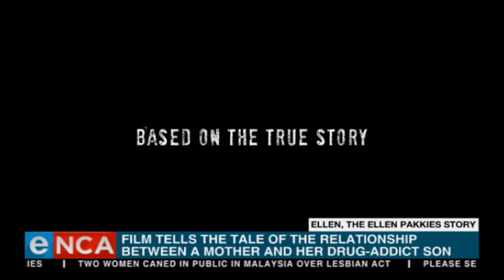Movie Preview: Ellen, The Ellen Pakkies story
A new film, on the troubled and tragic relationship between a mother and her drug-addict son, hits South African cinemas on Friday.